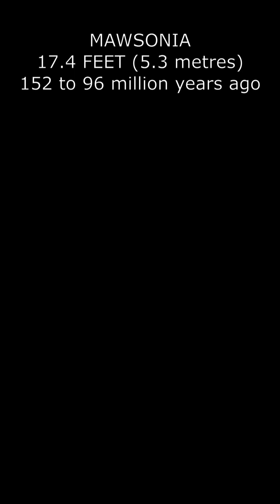Mawsonia was a HUGE fish!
Animation of the large extinct Mesozoic Era fish Mawsonia.